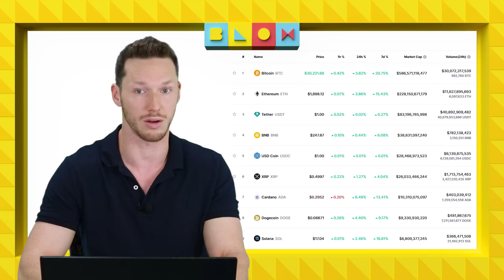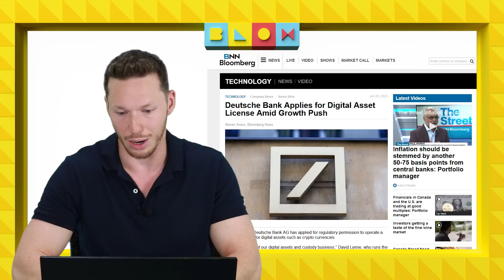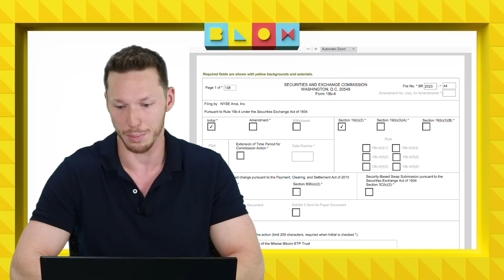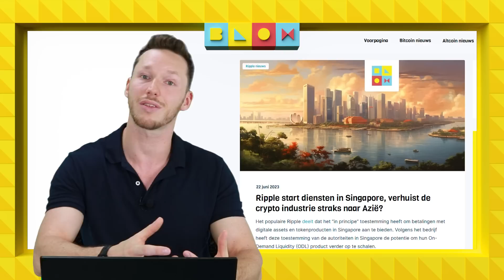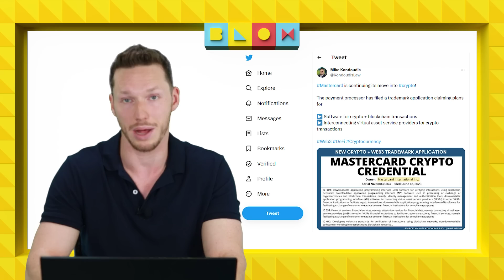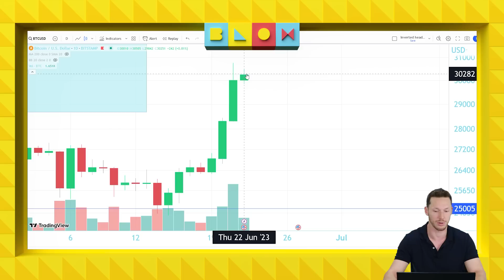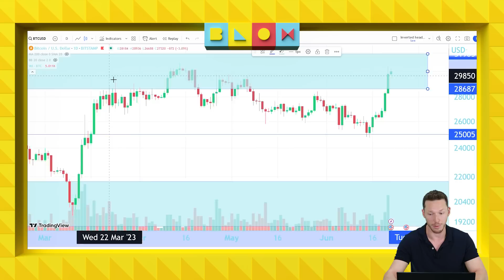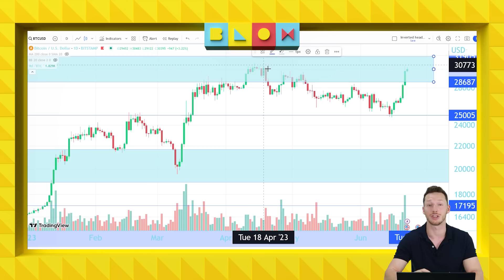Crypto gaat HARD, waarom?! | Aantal ETF aanvragen weer door het dak | Crypto nieuws vandaag | #899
De crypto koersen gaan weer door het dak! Wat is er aan de hand, en wat mogen we de komende tijd nog meer gaan verwachten? Dit en mee rin de video van Axel.

00:00 Intro
00:55 Crypto gaat HARD, waarom?!
05:23 Deutsche Bank vraagt cryptovergunning aan
07:12 Aantal ETF aanvragen weer door het dak dankzij BalckRock
09:16 Ripple krijgt goedkeuring in Singapore
12:20 MasterCard dient nieuwe crypto merkaanvraag in, wat zijn ze van plan?
14:18 Koerrrsen koerrrsen!
18:14 Outro